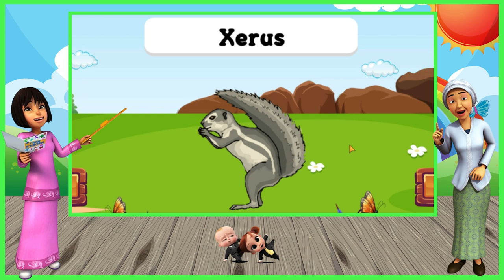Belajar Huruf Abjad dan Suara Hewan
Hai teman-teman, mari kita belajar mengenal nama hewan dalam bahasa inggris secara berurutan berdasarkan huruf abjad. semoga kalian menyukainya.

Terima Kasih

@FUNTIMEWITHME  CHANNEL